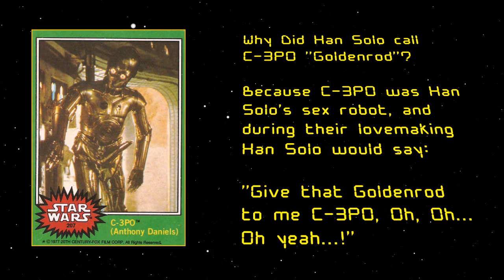Stoopid Sci-Fi Joke 02 - "Goldenrod" (Star Wars)